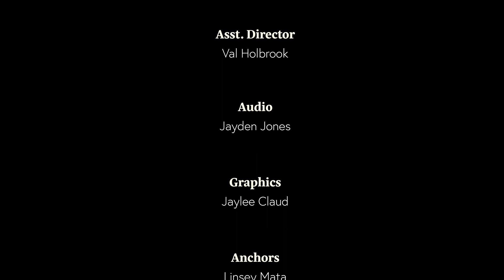Smyrna Today - Announcements 2.1.23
2.1.23

Anchors:  Taylor Terry & Linsey Mata

Director/Camera: Vannah Gruer
Asst Director:  Val Holbrook
Audio Tech: Jayden Jones
Graphics: Jaylee Claud
Editor: Mr. Dietz